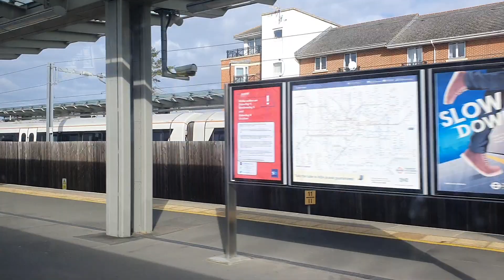Abbeywood to Woolwich by train 28th September 2022